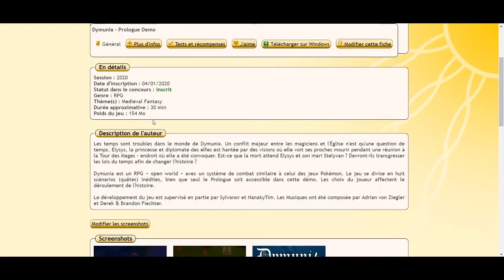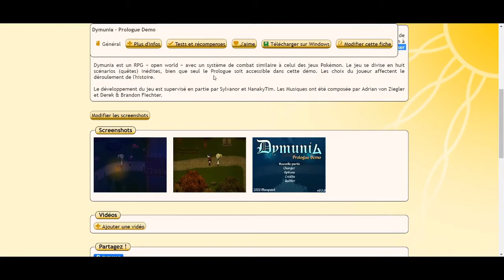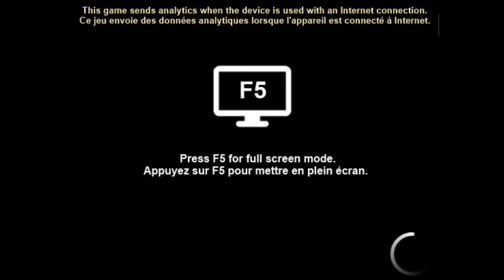[Alex d'Or 2020] Dymunia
Vidéotest de Dymunia, un jeu proposé par Manpaint.
Honnêtement, le jeu en est encore à ses prémices et je pense qu'il était trop tôt pour le présenter au concours, mais bon, ce qui est fait est fait.